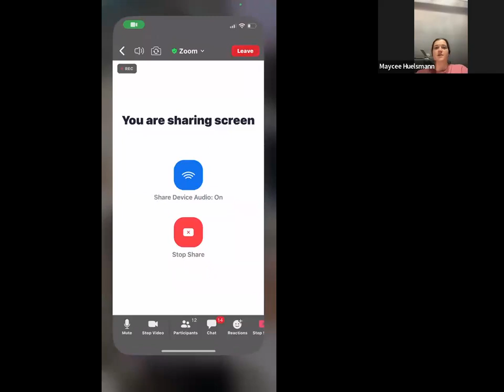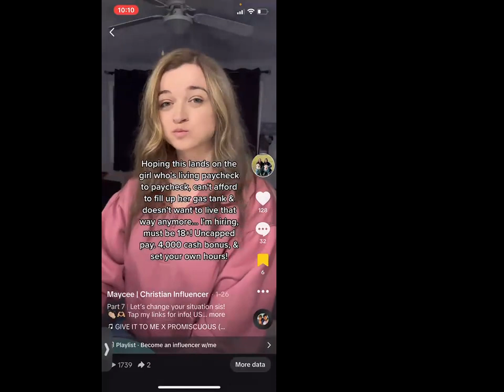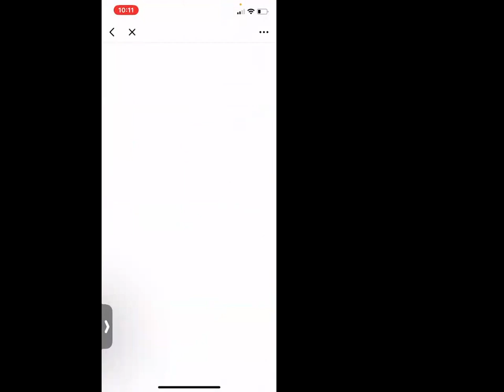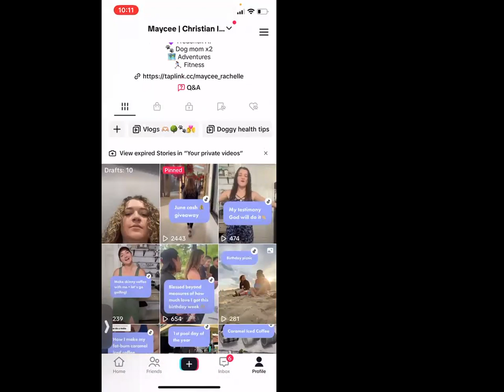10 days till executive